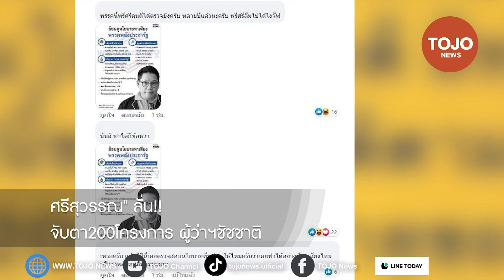"ศรีสุวรรณ" ลั่น!! จับตา200โครงการ ผู้ว่าฯชัชชาติ ทำได้จริง หรือไก่กา | TOJO NEWS